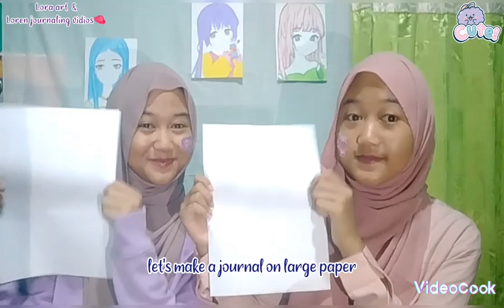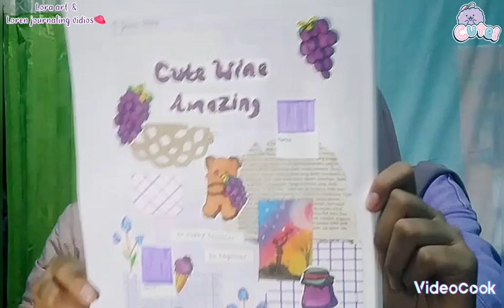New🤓challenge to make a super large journaling part 2.....with a grape🍇and trawberry🍓theme 🤗👑❣🌹